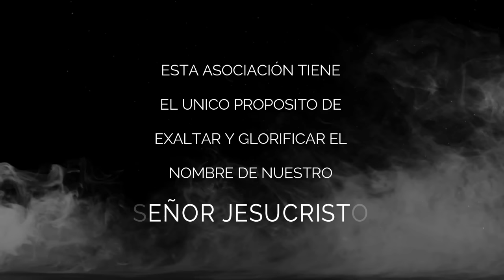Alabanzas de Jubilo | popurrí 2024 - Ministros de Alabanzas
Juan Carlos Harrigan

ASOCIACIÓN DE MINISTROS DE ALABANZAS
AMA

DIRECTIVA AMA

00:00 JUNIOR PUENTE
04:47 JESSICA SEGOVIA
07:50 ISRAEL PINTO
14:35 JONATHAN NARANJO
17:59 GINO SAULA
21:42 AGRICIO DÍAZ
27:31 VERÓNICA MONTECÉ
32:37 WENDY CONTRERAS
40:26 JESSIE FLORES
44:47 JACINTO FLORES
50:58 POPURRÍ DE ALABANZA

EN DAULE UNIDOS EN CLAMOR A DIOS POR ECUADOR Y DAULE

JUNTO A LA IGLESIA PENTECOSTÉS BETANIA
Y EL MINISTERIO EVANGÉLICO PIE DE GUERRA

ISRAEL ELÍAS OFICIAL ✅
PARA INVT. GRABACIÓN
GUAYAQUIL ECUADOR